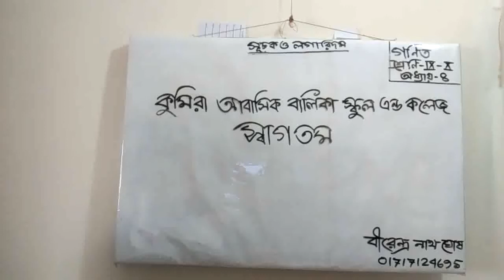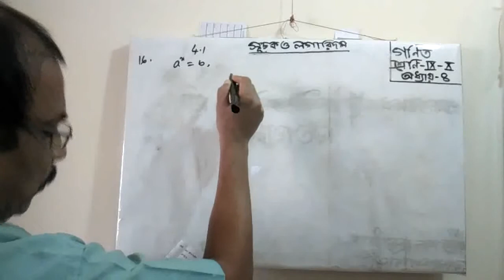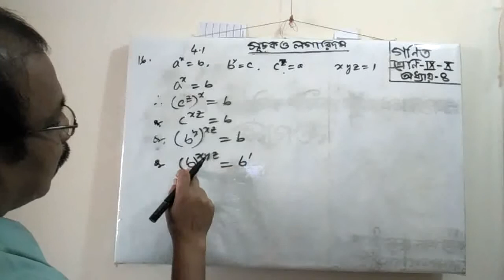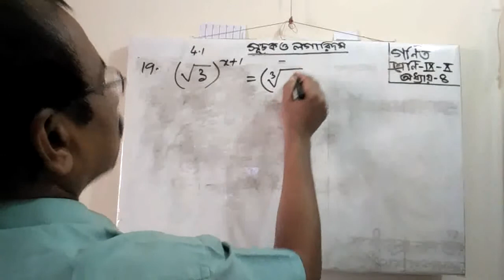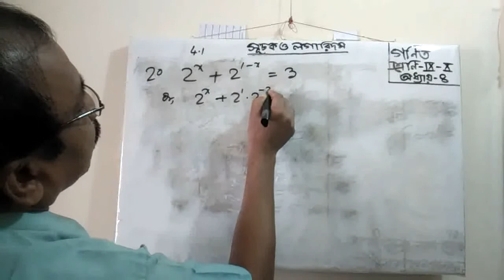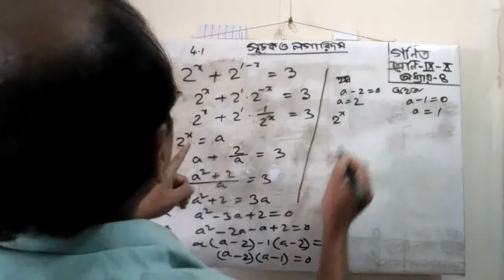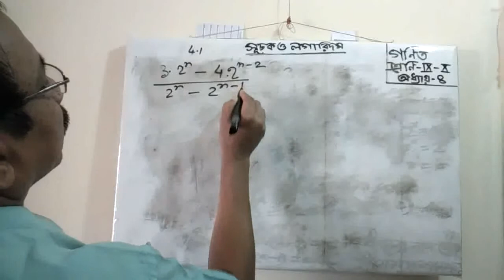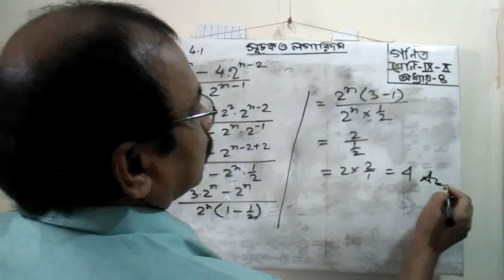৪৩- গণিত, সূচক ও লগারিদম, ৯ম-১০ম